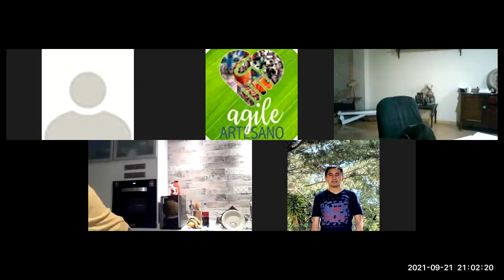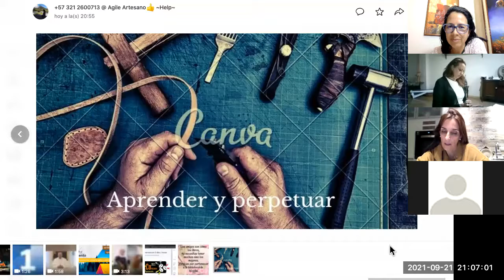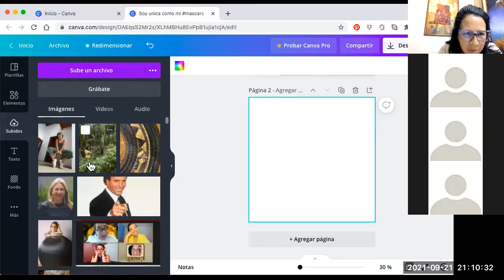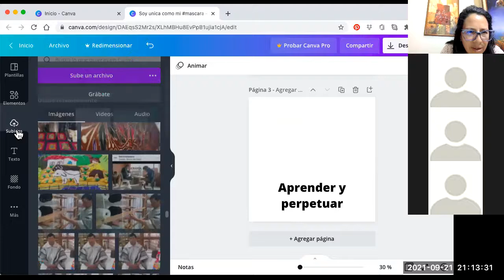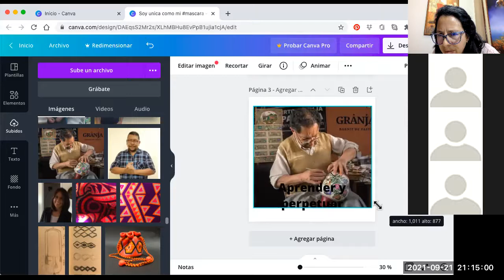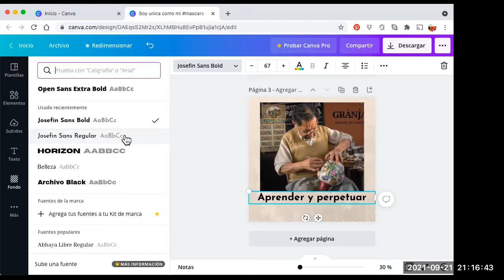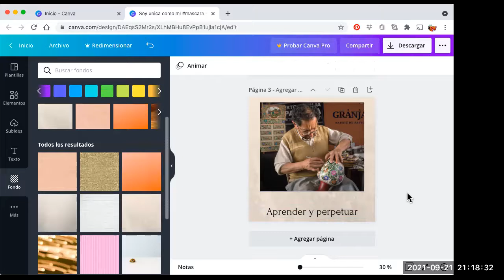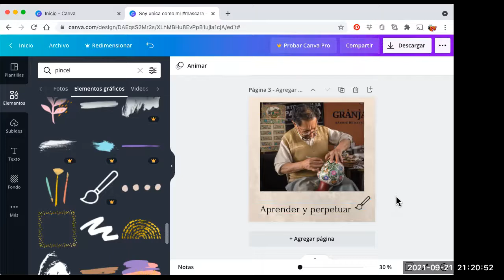Creando la publicidad de Agile Artesano 2021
Co creando con las personas de Agile Artesano, la publicidad para nuestro evento el 23 de octubre del 2021 de 9 am a 1 pm hora Colombia. 11 am a 3 pm hora Argentina